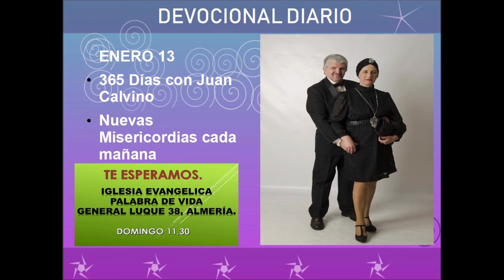Devocional diario enero 13